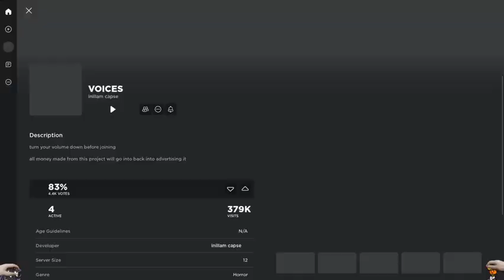Mój stan psychiczny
ja to jeszcze o 1-2 w nocy grałem co jest ze mną nie takk